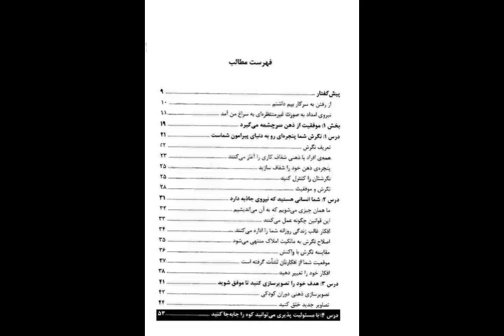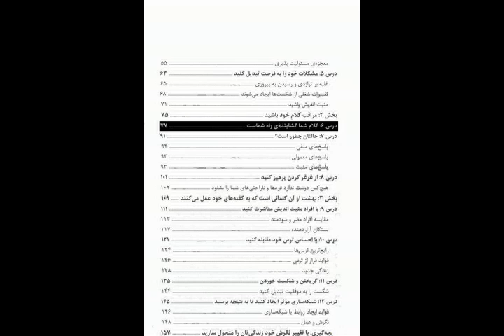کتاب صوتی نگرش همه چیز است، اثر جف کلر- قسمت اول (1/6)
کتاب صوتی نگرش همه چیز است، اثر جف کلر
قسمت اول

00:00 پیش گفتار
23:12 درس یک
43:53 درس دو
01:07:55 درس سه
01:35:27 درس چهار
01:59:36 درس پنج
02:25:21 درس شش

هیچ رویدادی به خودی خود رخ نمی‌دهد. زمانی در یک کار موفق می‌شوید که بفهمید باید خودتان با تلاش و جد و جهد آن را محقق کنی.

کتاب نگرش همه‌چیز است نوشته‌ی جف کلر به شما کمک می‌کند تا مسیر موفقیت را کشف کنید و در آن مسیر قدم بزنید. این کتاب خواننده را تشویق به تغییر نگرش می‌کند و برای این تغییر این امر  روشی کارآمد ارائه می‌دهد.
جف کلر درباره‌ی این کتاب می‌نویسد: «هر قدر هم که طرز فکرتان مثبت یا منفی باشد، این کتاب برای‌تان مفید است. اگر طرز فکرتان منفی است، مایوس نشوید چون با استفاده از مطالب این کتاب می‌توانید نگرشی مثبت در خود ایجاد کنید و به نتایج خارق العاده‌ای در زندگی‌تان دست یاببد. و اگر هم اکنون نیز فردی مثبت اندیش هستید.، با استفاده از اصولی که در این کتاب مطرح می شود، می‌توانید به مدارج بالاتر پیروزی و موفقیت صعود کنید. بیش از بیست سال است که روی این موضوع تحقیق می‌کنم که چرا بعضی از مردم در کارهایشان موفق هستند و بعضی ناکام. در این مدت، صدها کتاب و هزاران مقاله درباره ی نگرش و موفقیت مطالعه کرده و به بیش از سه هزار ساعت نوار صوتی در این زمینه گوش داده‌ام. به علاوه، با اشخاص موفق بی شماری مصاحبه کرده‌ام تا به رمز موفقیت‌شان پی‌ببرم.

از همه مهم تر شخصا همه‌ی راهبردهای موفقیتی را که در این کتاب شرح داده شده است، در زندگی‌ام اعمال کرده‌ام. بنابراین، از روی تجربه‌ی شخصی خود می دانم که این نظریات موثرند و می‌توانند زندگی‌تان را دگرگون کنند. اما می‌دانم که داشتن نگرشی منفی چه حالی را در آدم ایجاد می‌کند، چون سی سال اول عمر خودم را با آن سپری کردم. می‌دانم که تردید نسبت به خودتان و توانایی‌هایتان به چه معناست، چون سی سال با این وضعیت سر کردم و همه‌ی تغییرات مثبتی که در زندگی خود ایجاد کرده‌ام، حاصل به کارگیری اصولی است که در این کتاب خواهید خواند.»

جف کلر نویسنده‌، سخنران و آموزگار آمریکایی است. او فارغ التحصیل رشته‌ی حقوق است و برای مدتی هم به کار وکالت مشغول بود اما بعد از چند سال کار در این حوزه، کلر متوجه شد که از کارش راضی نیست و احساس خوشبختی نمی‌کند. رفته رفته این نارضایتی از شغلش افزایش یافت و در سال 1985 بود که به افسردگی دچار شد و فهمید که لازم است چیزی را تغییر دهد تا زندگی‌اش به حالت اولیه بازگردد. او درباره‌ی این امر می‌نویسد: «اوایل سال 1985، کمی بعد از اینکه سی سالگی را پشت سر گذاشتم، به کلی زهوار در رفته شده بودم. آنگاه...در یک شب استثنایی که با خودم خلوت کرده بودم، متوجه شدم که چیزی باید تغییر یابد. چون نمیدونستم چه باید بکنم، با صدای بلند گفتم: زندگی من باید بهتر از این باشد... بهتر از این فلاکت و بدبختی»

بعد از این جف کلر با یک برنامه‌ی خودشناسی و خودسازی آشنا شد و تصمیم گرفت در آن شرکت کند و بعد از آن روز بود که زندگی‌اش برای همیشه تغییر کرد. او شغل وکالت را رها کرد و یک سخنران تمام وقت شد. این تغییر مهمترین تغییر کلر در زندگی‌اش بود.

کتاب نگرش همه‌چیز است درباره‌ی مهمترین ویژگی انسان است، نگرش، طوری که جهان را می‌بینید. تغییر دیدگاه می‌تواند زندگی شما را تغییر دهد، و شما را به موفقیتی هیجان انگیز نزدیک کند. این کتاب را بخوانید تا بدانید چطور باید دیدگاه خود را به جهان تغییر دهید. کتاب نگرش یعنی همه‌چیز در دسته‌ی کتاب‌های روانشناسی قرار دارد.